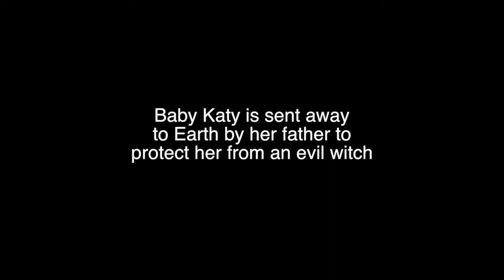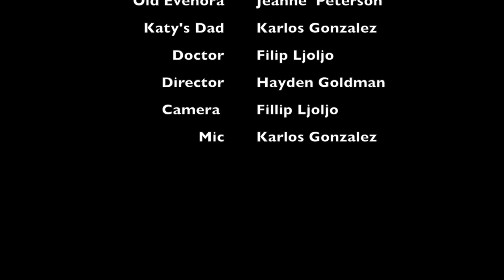Return to Malandia